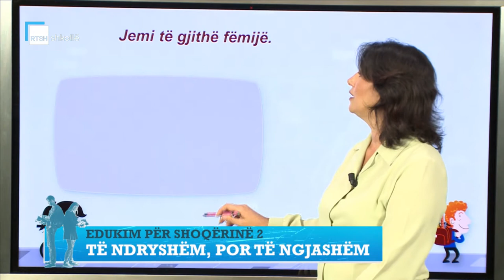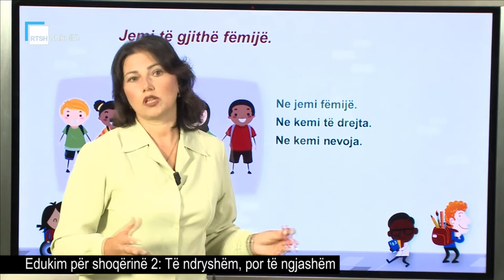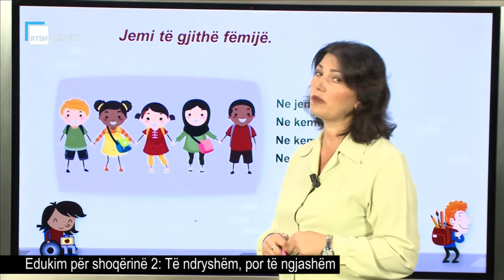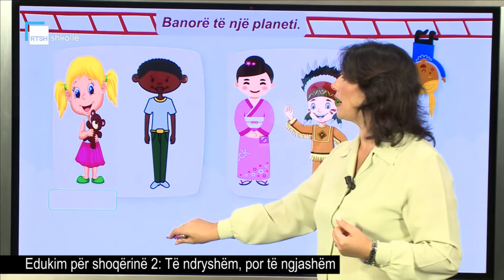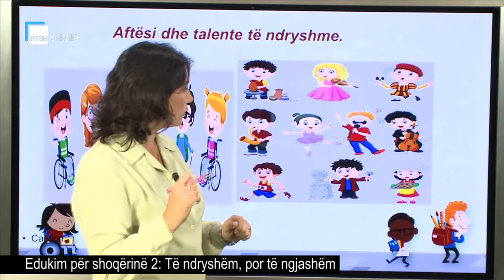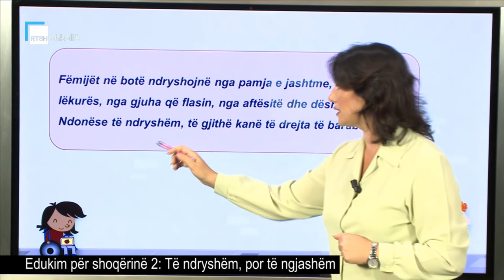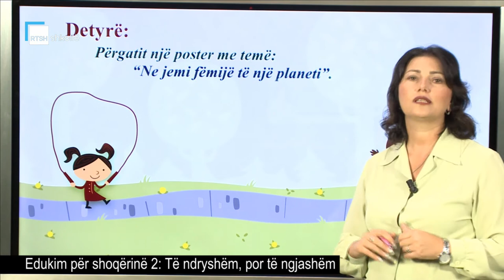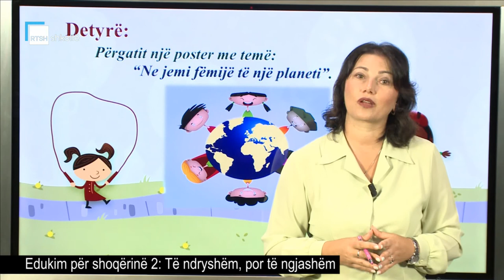Edukim për shoqërinë 2 - Të ndryshëm, por të ngjashëm